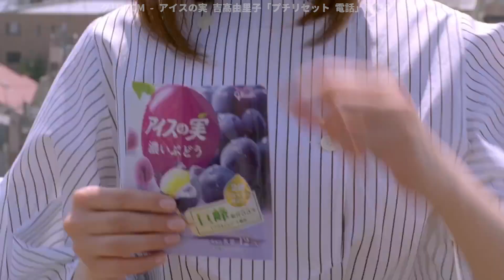[日本廣告] glico グリコ アイスの実